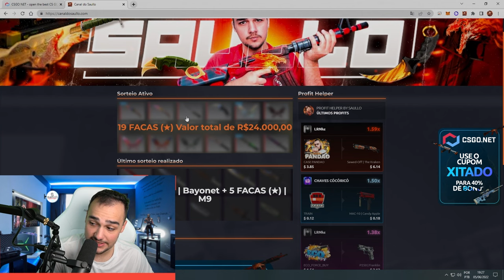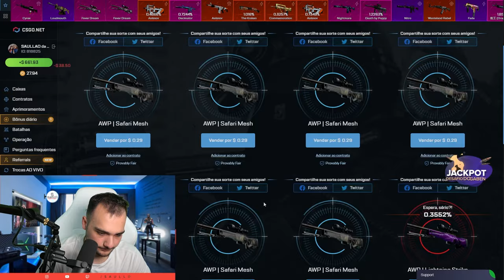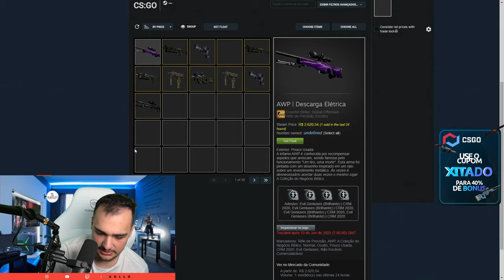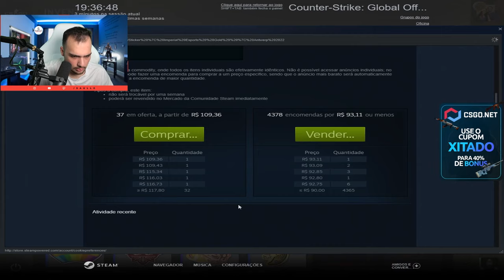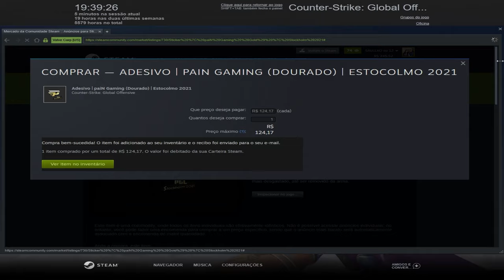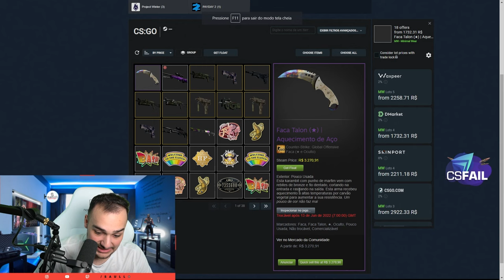AWP | BRAZILIAN STORM 🤑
Ganhei um AWP e decidi fazer uma homenagem aos time brasileiros que foram para o MAJOR!